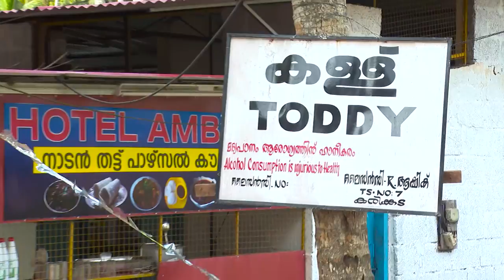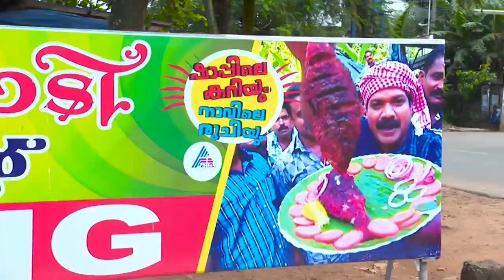SHAPPILE CURRIYUM NAVILE RUCHIYUM 199 TD 05 08 2018